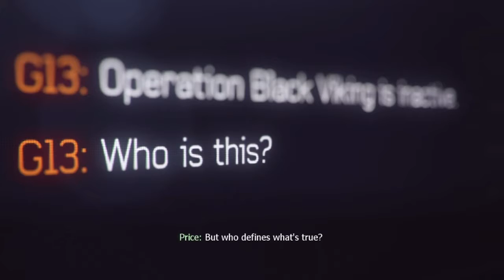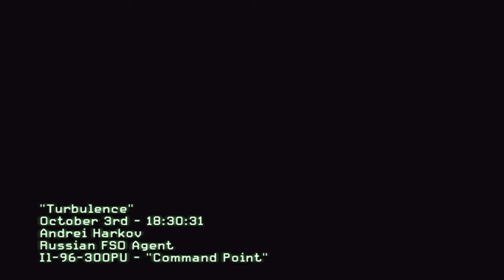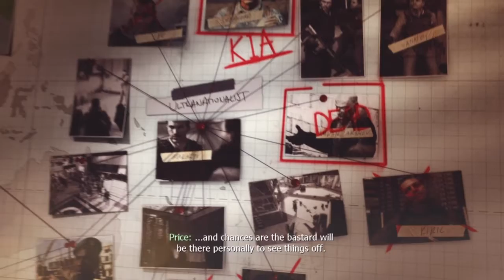Modern Warfare 3: Campaign Walkthrough - Part 5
Hey guys! This is my let's play for the MW3 campaign.